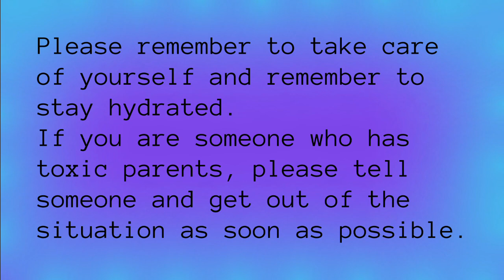more wlw tiktoks to watch while drinking cranberry juice 👩‍❤️‍💋‍👩🌈❤️